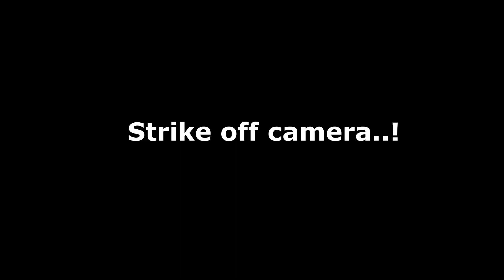Perfect day of fishing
A perfect day of fishing indeed. Beautiful weather, unexpected visitor popping by and decent fish to cap a perfect day at Labrador Park. Hope you enjoy it!!
Never give up and keep on casting. !

00:00 Intro
00:27 Turtle visit
00:54 First hit
01:10 Hooked up and screaming drags!
02:58 Measuring and Photo taking